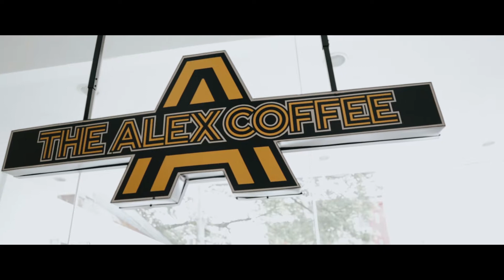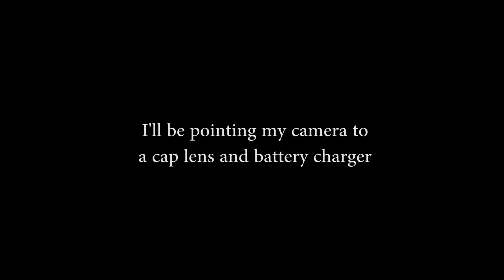WHAT FRAME RATE TO USE FOR YOUR YOUTUBE VIDEOS!!!??? 24 FPS VS 60 FPS